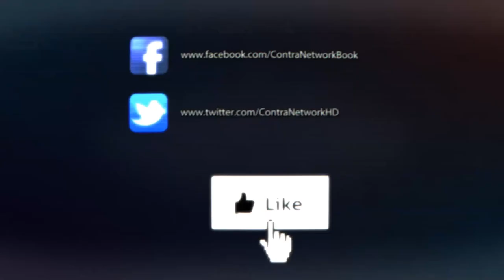12 Labours of Hercules - Let's Play (Steam Gameplay)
12 Labours of Hercules First 14 Minutes!!! Gameplay
Accompany Hercules on a quest to rescue his wife, kidnapped by the evil Hades in 12 Labours of Hercules! You'll meet heroes from Ancient Greece as you vanquish beasts, repair roads and construct wonders in this stunning Time Management game!

No magical creatures were harmed in the making of the game. They're all actors.
Stunning HD graphics
Flying horse included
Challenging unlockable achievements
Action packed mini-games